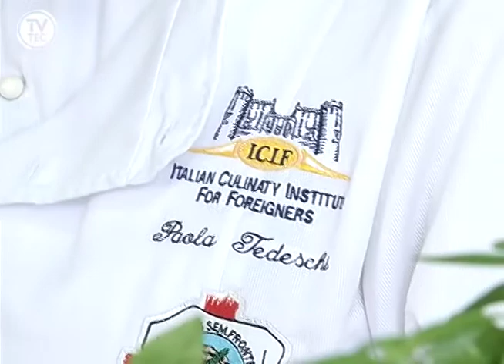35ª Festa da Uva de Jundiaí já é sucesso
Eu tô adorando a 35ª edição da Festa da Uva de Jundiaí, você também? Olha só quanta coisa dá pra fazer por lá! Neste domingo da pra curtir a festa até às 20h. Quem vamos?